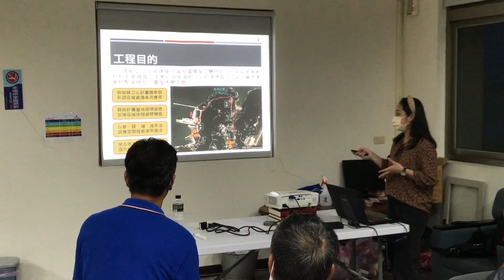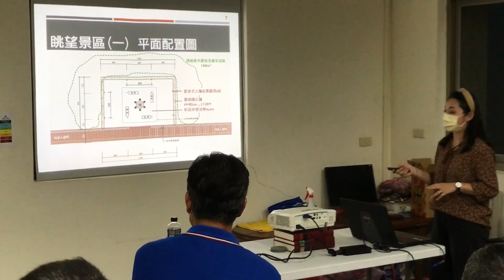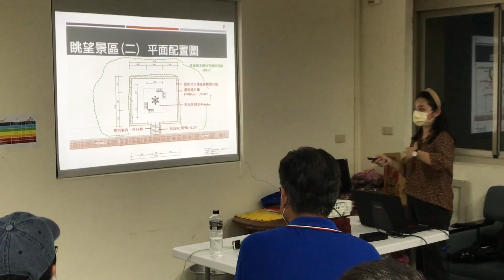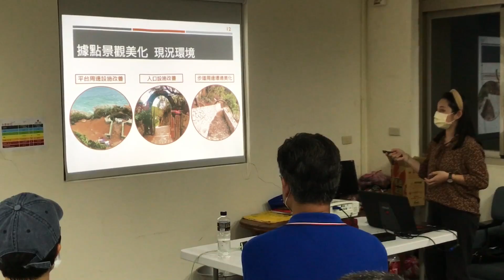馬祖日報2021/07/30影音／串聯城鎮之心 復興聚落遊憩據點說明會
地點：復興村活動中心
攝影：吳嘉榮
　縣府產發處召開南竿復興聚落至濱海公路遊憩據點營造工程說明會，了解及彙集鄉親意見，以期更符合使用需求，議員曹爾章到場關心。工程為串聯前瞻連江‧城鎮之心規劃計畫兩點（介壽村、福澳村）途經上增加兩處休憩涼亭，提升使用者步行體驗南竿意願與舒適度，並增加12據點步道景觀及綠美化工程，以延續前瞻連江‧城鎮之心規劃計畫環境與觀光效益，營造綠化、濱海休憩空間。